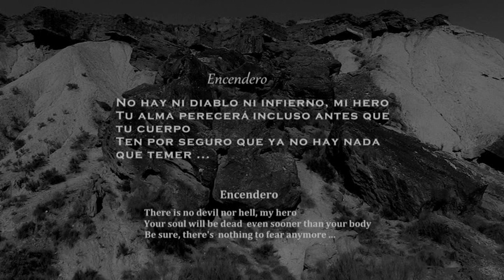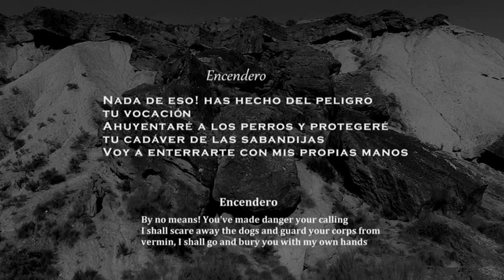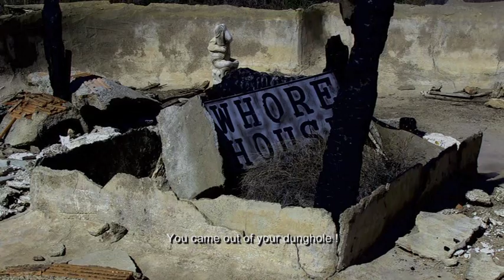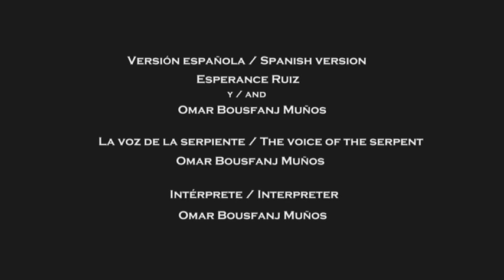LA VOLUNTAD MAS OSCURA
The eleventh western style episode in the ENCENDERO EL TIZONAZO series based on 'Thus spoke Zarathustra' by Friedrich Nietzsche; shot around the Tabernas desert, Almeria, Spain summer 2015; directed by Anders Gullberg; featuring Little Bear Antonio Ramirez Segura and Claudio Lopes Guirado.